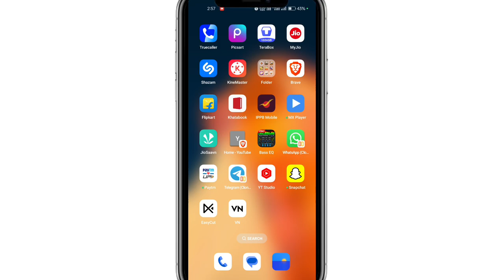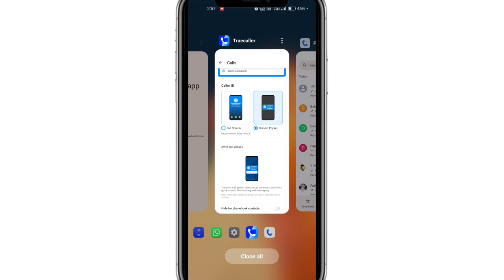truecaller par call recording kaise kare | truecaller se call recording kaise kare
truecaller me call record option nahi aa raha hai